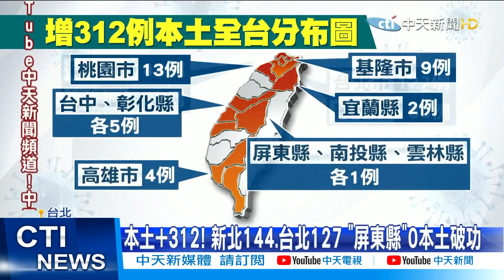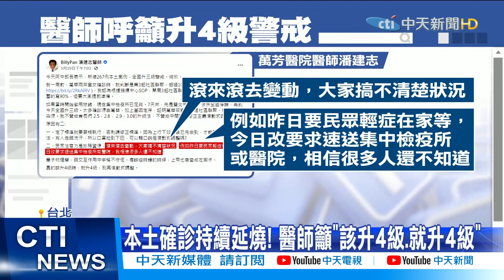【每日必看】本土+312! 感染續擴大? 專家:7、8月恐無法降溫 @中天新聞CtiNews 20210522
5/21新增本土個案，總共312例，成為疫情爆發以來，單日的第二高紀錄，其中新北市144例最多，有專家認為，應該超前先升為四級，阻斷疫情，但有人認為7、8月即可降溫，專家則是直呼沒提高疫苗施打率前，不太可能。

歌名: Sunspots
作者: Jeremy Blake
類型: Dance & Electronic
氣氛: Happy Music